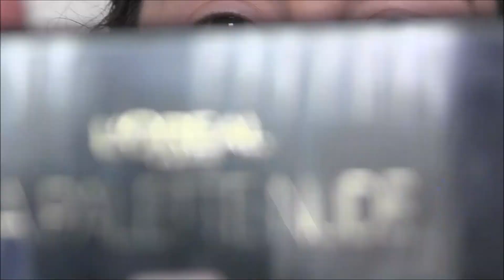Makijaż z Mazią :)